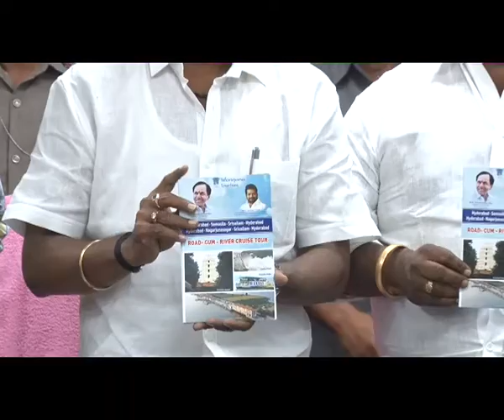Road, cruise packages launched by Ministers Srinivas Goud and Gangula Kamalakar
The Telangana State Tourism Development Corporation (TSTDC) is offering Hyderabad to Srisailam via Somasila in a cruise boat ride is  offered for Rs 2,900 (adult) and Rs 2,320 (child). This includes transportation in a non-AC bus and accommodation, cruise ride, vegetarian lunch and snacks. For those who wish to visit Srisailam from Somasila in a cruise boat and back, the charges will be Rs 2,100 for adults and Rs,1,680 for children, whereas for the one-way trip, it is Rs 900 for an adult and Rs 720 for a child.